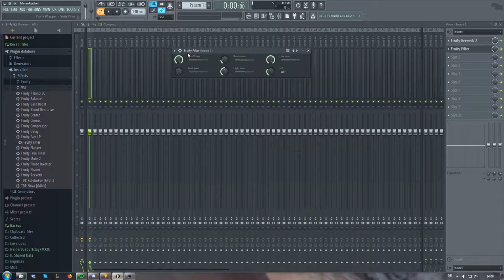NYA Talks - Simone "UNDAtheC" Cicconi on Robocraft Royale Sounddesign and Missile Frogs #1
In "NYA Talks", a member of NYA is talking to one or multiple other persons about Robocraft or other games. In this first episode, TrillerGS talks with Freejam sound designer Simone Cicconi about his job and LOML frogs.

Welcome to the official NYA-Clan YouTube Channel.
NYA is a german Robocraft-Clan which likes to play Competitive- and Funbots.

Were going to post many Video related to NYA on this Channel.
You like to visit us?

Willkommen auf dem offiziellen YouTube-Kanal des NYA-Clans.
NYA ist ein deutscher  Robocraft-Clan welcher sowohl gerne Competitive- als auch Funbots spielt.

Hier auf diesen Youtube-Kanal werden wir alles mögliche an Youtube Videos rund um NYA veröffentlichen.
Wollt Ihr uns besuchen?